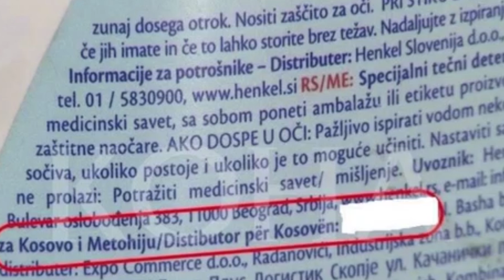Perfitojne tregtaret maqedonas nga taksa kosovare per shtetin serb